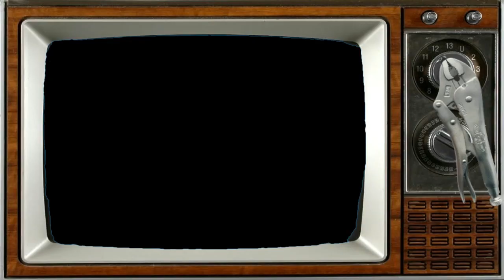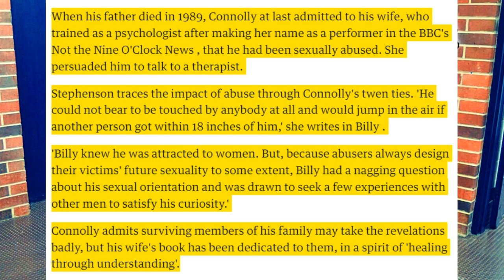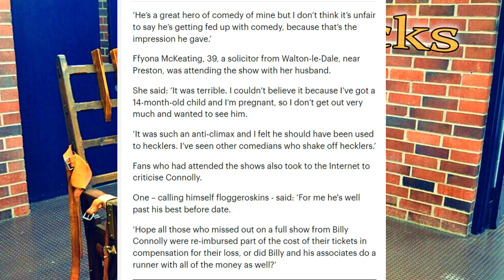Sir Billy Connolly was a Bad Comedian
Did ya ever notice there are standup comics you are SURE are fucking brilliant, total legends and yet you notice you've never sought them out, can't remember any of their jokes and yet you think they're brilliant.
That's BillyConnolly for you.
Sir William Connolly wasn't a comedian but a magician. Something like a Stage Hypnotist. He uses several magic tricks and it made you believe he was saying really funny things. He was not.
I'm also convinced he's a very bad person who lied about his father and is a disability thief. (not for money but for a massive excuse for failure).
He looks evil. I think he practices Satanism.
Fair warning, after seeing this you may realize Billy Connolly was never nearly as funny or fooking brillyyyyant as you mistakenly believed.
Des McLean is funny and his 'Billy Connolly Bullshit Tour' videos are 15 years old and better than ever
Twitter:  @batsnackattack  or @SnacksBat